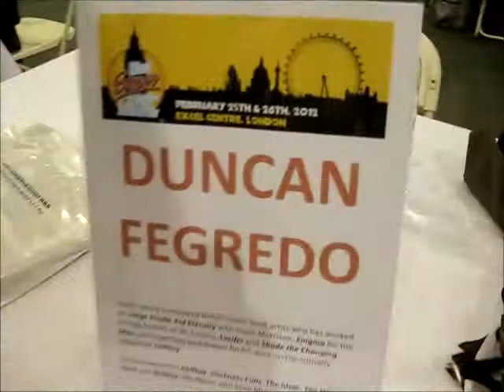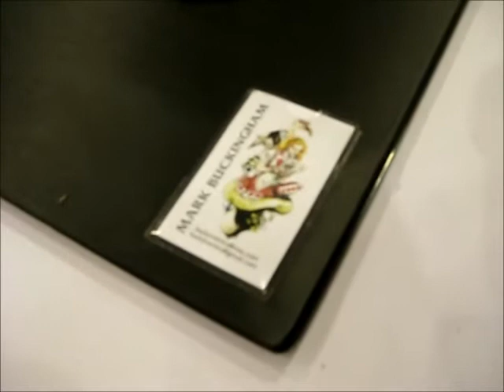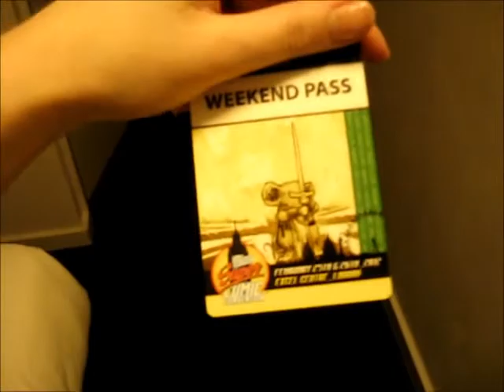London Super Comic Convention 2012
On the first day of our convention weekend at the Excel arena in London, we cosplay as Harley Quinn on her day out from Arkham & Sage from X-Men.
I aquire sketches from Doug Fegredo & David Peterson, then meet Mark Buckingham.
tune in for part two where we meet Stan Lee!